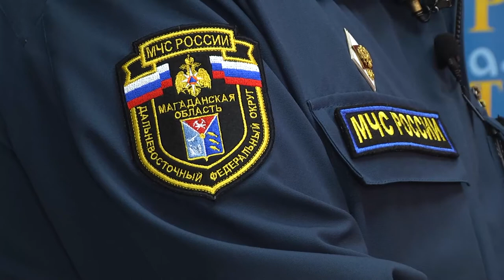У города есть новый герой!